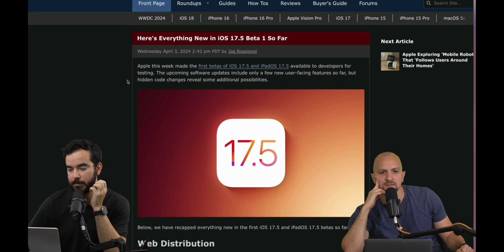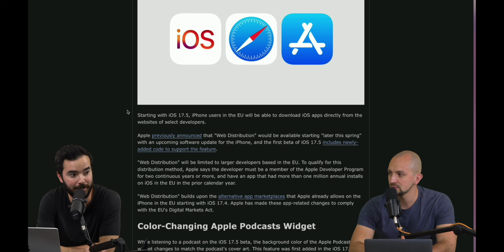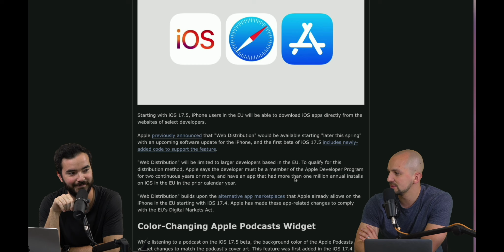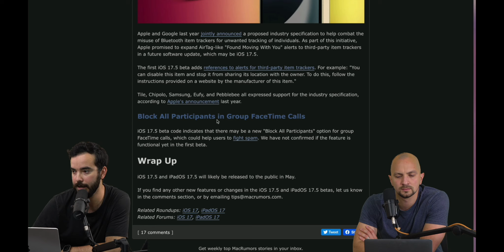Todas las novedades de Beta iOS 17.5!